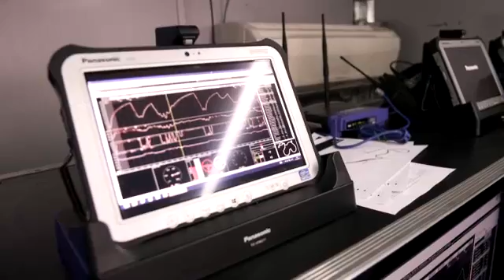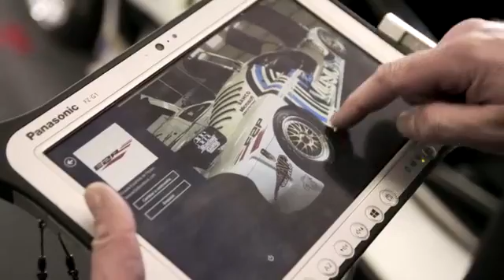Microsoft Windows 8 en el mundo del Automovilismo con E2P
Reportaje de Microsoft sobre el funcionamiento de Windows 8 en un equipo de competición de Automovilismo. La Escuela Española de Pilotos utiliza Windows 8 en su equipo de competición en el mundo de los GT. La alta tecnología en el automovilismo requiere la máxima tecnología informática para conseguir victorias.